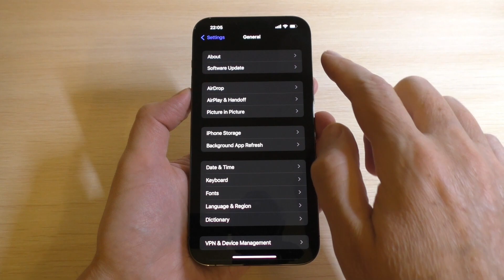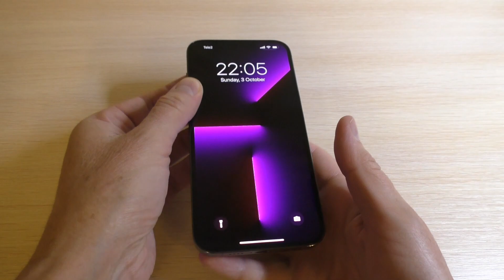iPhone incoming call. Guess the phone model #37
Apple iPhone incoming call. Guess the phone model. Угадай модель телефона.